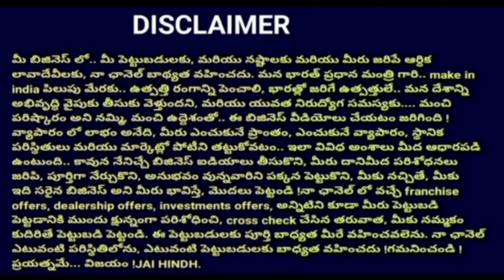Risk తక్కువ ఉన్న బిజినెస్ New Small Business Ideas in Telugu 2023!Best Small Business Ideas!Telugu